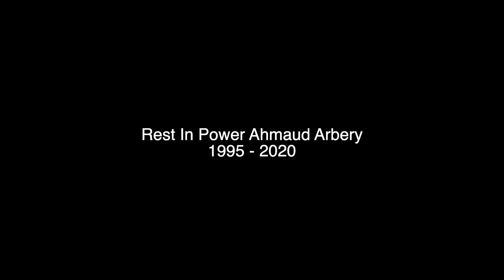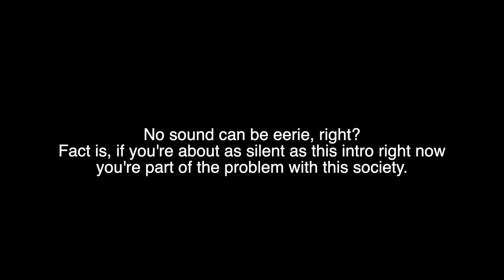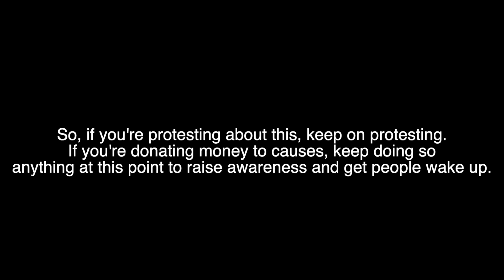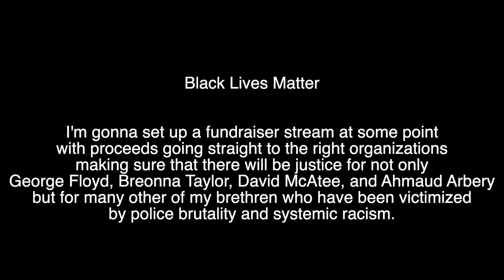Asphalt 9 Legends (Nintendo Switch): Pagani Huayra BC | 6* Rank 4198 | PREPPING FOR CHIRON EVENT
Last week's Unleashed Event put us back behind the wheel of the Pagani Huayra BC, one of the best Class A cars to upgrade and to drive. Last time, I managed to 5-star the Huayra and upgrade towards a competitive rating. Now, with the more cash in my hand and more blueprints to acquire, it's time we give the Huayra the near maximum treatment, as we'll need it to secure blueprints for our newest Special Event car: the Bugatti Chiron.

Skip to 08:46 for the Video

Time Records: Nanjing Stroll

1. Pagani Huayra BC (Rank 4198): 01:08.779
2. McLaren 570S Spider (Rank 3782): 01:09.797
3. Lamborghini Huracan Evo Spyder (Rank 3970): 01:10.408
4. Lamborghini Aventador J (Rank 3956): 01:10.585
5. Aston Martin Vantage GT12 (Rank 3818): 01:10.766
6. Apollo N (Rank 3921): 01:10.817
7. Chevrolet Corvette Grand Sport (Rank 3844): 01:11.098
8. VLF Force 1 V10 (Rank 3584): 01:11.469
9. McLaren P1 (Rank 3472): 01:11.942
10. Lamborghini Aventador SV (Rank 3673): 01:11.967
11. Arrinera Hussarya 33 (Rank 3749): 01:13.298
12. Pininfarina H2 Speed (MAX Rank 3003): 01:14.037
13. Acura 2017 NSX (MAX Rank 3199): 01:14.579
14. Artega Scalo Superelletra (Rank 3047): 01:14.634
15. Dodge Viper ACR (Rank 2776): 01:15.219
16. TVR Griffith (Rank 2688): 01:19.151
17. Porsche 911 Carrera GTS Coupe (Rank 2127): 01:19.206
18. Ginetta G60 (Rank 2582): 01:19.255
19. Mercedes-AMG GT S (Rank 2232): 01:19.605
20. Dodge Challenger 392 HEMI Scat Pack (MAX Rank 2144): 01:19.899
21. Ford Shelby GT350R (MAX Rank 2548): 01:20.186
22. Lotus Elise Sprint 220 (Rank 2374): 01:20.480
23. Porsche 911 Targa 4S (Rank 2377): 01:22.239

Time Records: Urban Blaze

1. Pagani Huayra BC (Rank 4198): 01:09.317
2. Lamborghini Huracan Evo Spyder (Rank 3970): 01:10.170
3. Aston Martin Vantage GT12 (Rank 3818): 01:10.319
4. McLaren 570S Spider (Rank 3782): 01:10.545
5. Lamborghini Aventador J (Rank 3956): 01:10.560
6. Chevrolet Corvette Grand Sport (Rank 3844): 01:10.603
7. Apollo N (Rank 3921): 01:11.696
8. VLF Force 1 V10 (Rank 3584): 01:11.866
9. McLaren P1 (3472): 01:12.339
10. Lamborghini Aventador SV (Rank 3673): 01:13.154
11. Arrinera Hussarya 33 (Rank 3749): 01:13.736
12. Pininfarina H2 Speed (Rank 3003): 01:13.736
13. Acura 2017 NSX (Rank 3199): 01:14.151
14. Artega Scalo Superelletra (Rank 3047): 01:14.533
15. Dodge Viper ACR (Rank 2776): 01:15.102
16. Ginetta G60 (Rank 2582): 01:18.479
17. Ford Shelby GT350R (MAX Rank 2548): 01:18.919
18. Lotus Elise Sprint 220 (Rank 2374): 01:19.226
19. Porsche 911 Carrera GTS Coupe (Rank 2127): 01:20.083
20. TVR Griffith (Rank 2688): 01:20.598
21. Dodge Challenger 392 HEMI Scat Pack (MAX Rank 2144): 01:21.158
22. Mercedes-AMG GT S (Rank 2232): 01:21.198
23. Porsche 911 Targa 4S (Rank 2377): 01:24.130